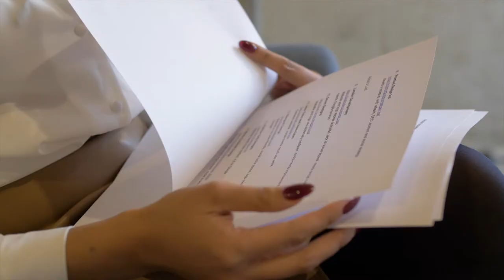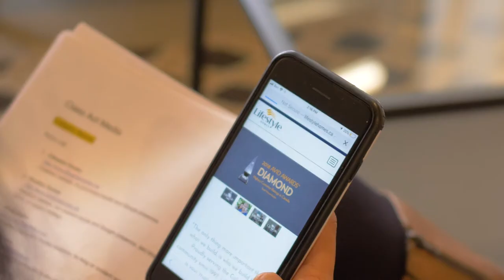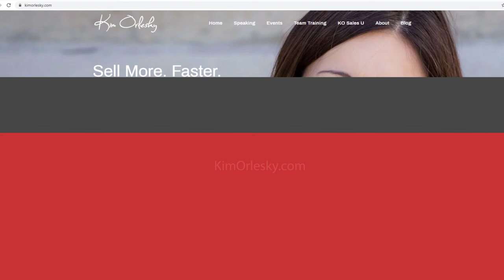Project: Knockout - Episode Five - Making Phone Calls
Are phone calls really necessary?
Do they really help to create more business?

Are you feeling nervous already?

Project: Knockout is the FIRST web series to show entrepreneurs learning how to sell their services for premium prices

What happens when you're no longer just interested in chasing the next sale? When you're ready to increase your prices, gain more clients in less time, and sell more, faster?

Project: Knockout is the story of three businesses that made that decision. It was no longer enough to have any sale. They wanted to sell their premium solutions for premium prices. But how does one start to do that, and what does it take to have clients agree?

In the Fall of 2019, camera crews followed them as they learned a premium sales process, taught by Kim Orlesky of KO Advantage.

Follow these companies as they developed and improved their skills in calling on new clients, creating more impactful customer meetings, delivering simpler proposals that stick, and finally closing the deal.
And if you think it's hard enough to make a cold call, now imagine doing it with a camera crew with you!

About KO Advantage Group & Kim Orlesky
KO Advantage Group is one fastest-growing sales training companies helping consultative businesses sell their premium solutions for premium prices.

Kim Orlesky is the author of Sell More. Faster., an international speaker, LinkedIn's most influential sales leader to follow, Startup Canada's Woman entrepreneur of the year, and Success magazine's most inspirational blogger. She can now add web series host to her bio.

About LK Visuals
Kris Labelle and Levente Kovacs are the creative geniuses who brought this project to life. If it wasn't for their directing, videography, and concept, this would not be a reality.

About the participants:
The three businesses taking part are LAN solutions, Class Act Media and Goodpin.

Lan Solutions provides professional IT services to businesses in Western Canada and offers services such as website design, search engine optimization, network design, project management and 24/7 help desk support.

Class Act Media works with you to create head-turning designs and effective communications. Their mission is to boost small to medium size businesses who are ready to grow. They work to get you found, liked and talked about.

Goodpin helps companies put customers at the core of their purpose efforts, forging meaningful connections. Goodpin is a web-platform that lets companies put their charitable dollars in the hands of their customers to choose where it goes in small amounts. Giving together creates authentic relationships and that affects everything that happens next.